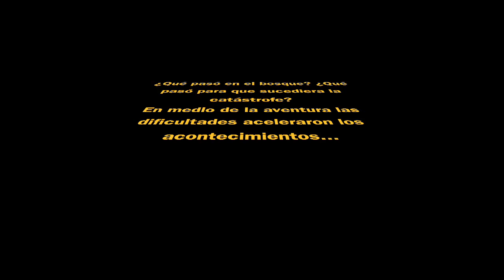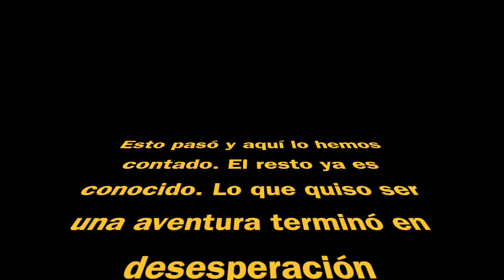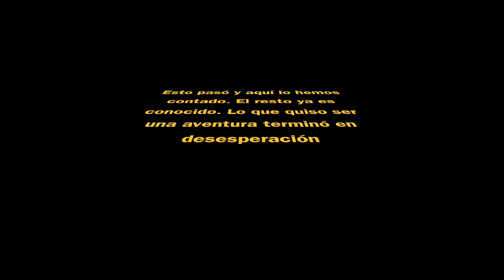Los Tilos Apalapa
En medio de Los Tilos y de la desesperación, no todos podían continuar. Había que decidir quien se dejaba atrás para que otros pudieran sobrevivir